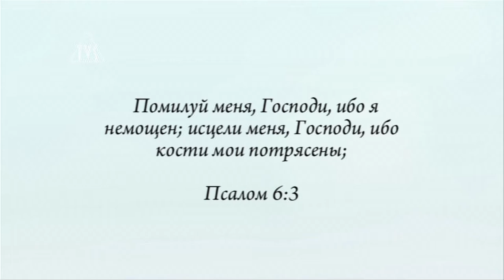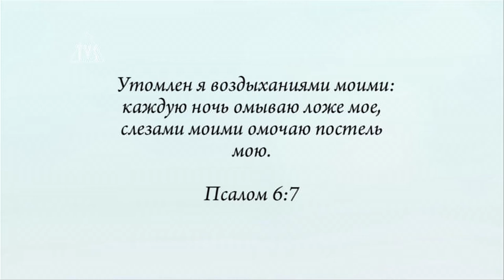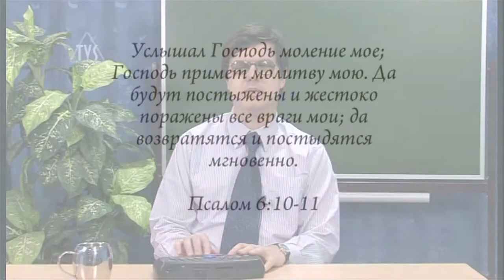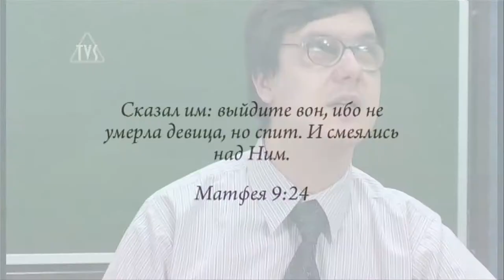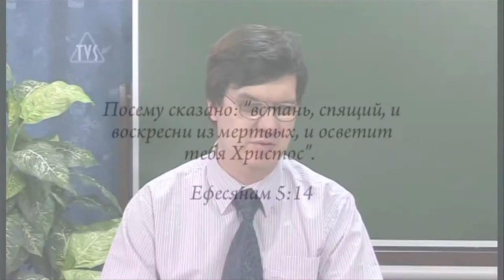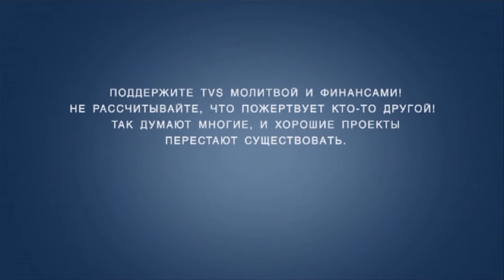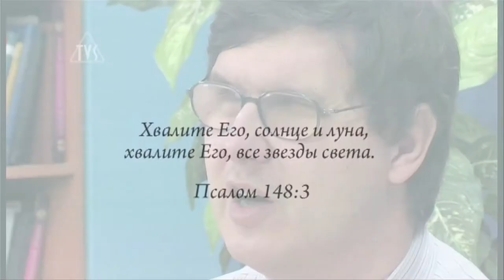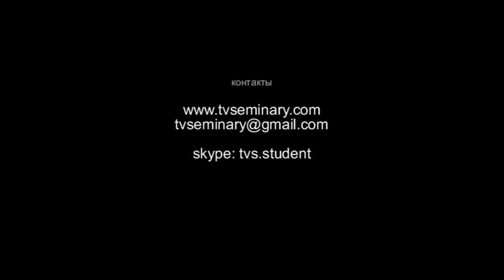TVS BS204 22 Герменевтика Олег Шевкун